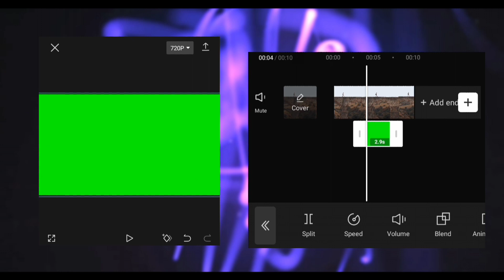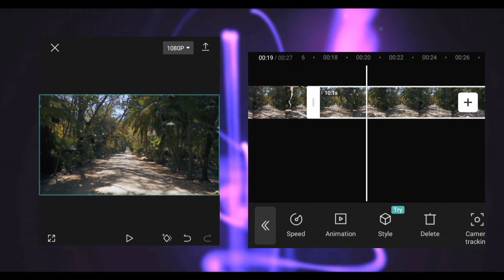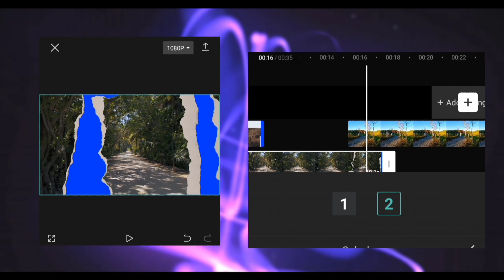PAPER RIP & Torn Paper Transistion In Capcut | CapCut Tutorial | Video Editing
PACK LINK IN THIS VIDEO ☝️☝️

Paper Rip Transition | Tear papers Transition in Capcut | CapCut video editing Tutorial

 ABOUT MY CHANNEL:
 { This Channel Is more about video editing in Mobile Phone Like Android }
                          MY GEARES
My Device on Which I make Videos

Redmi 6
2 GHz Octa Core Processor
Software Used To Make Video📽️
Screen recoding :- XRecoder
Video Edited in :- Capcut
Thumbnail :- Pixellab & PS Cc & PicsArt
Supreme creations,
Capcut video editing,
Capcut edit,
Capcut for beginners,
Basic tutorial for capcut,
Capcut editing tips and tricks,
capcut tutorial,
capcut app,
edit capcut,
capcut tips,
capcut edit tutorial urdu,
Dj remix edit
Supreme creations
capcut
capcut tutorial
Capcut transition video editing
CapCut transition
CapCut Anime video editing
CapCut AMV editing
CapCut tips and tricks
how to make a smooth edit on capcut
smooth capcut edit
smooth capcut edit tutorial
smooth capcut
smooth capcut transitions
smooth capcut editing app